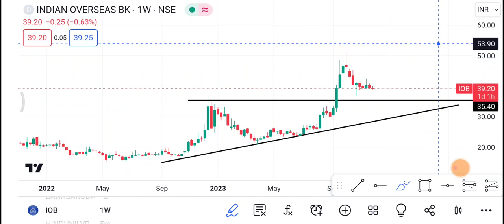Indian Overseas Bank Share | IOB Share latest News |IOB Share price today